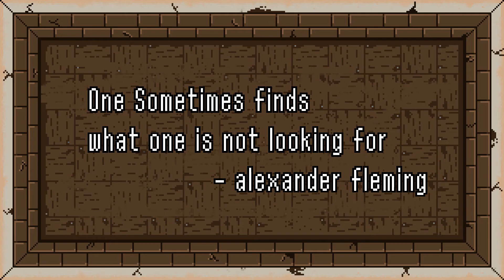Why I left my Christian faith - Part 1 Prologue (deconstruction/deconversion)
Part 1/7 - Prologue

This video series discusses the deconstruction of my faith, from an evangelical Christian to an atheist. It marks the beginning of my deconversion process.

I define an atheist as someone who is not convinced of the claim that there is a God due to the lack of evidence. Simply put, it is the lack of belief in any god or gods.

In this video I present an introduction to the series and give a brief overview of what convinced me I was wrong in my Christian beliefs.

The reason I call this series Decon 1, is that it is the first deconstruction of my belief that I encountered. I've since had to deconstruct many other incorrect beliefs I've had (hell, creation ex nihilo, etc.).

If you are thinking about leaving your faith there are organisations that can help: